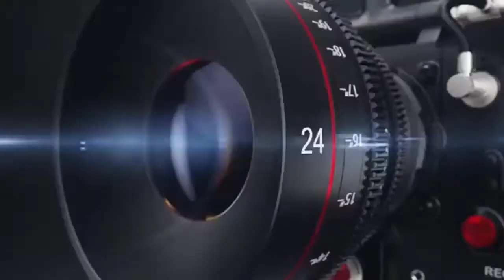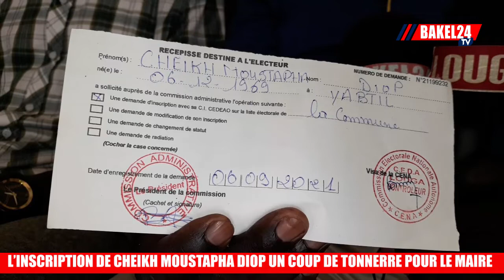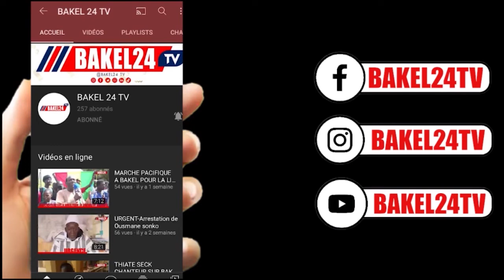URGENT# L'inscription de Cheikh Moustapha Diop un coup de tonnerre pour le Maire Thierno dieng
L'inscription de Cheikh Moustapha Diop un coup de tonnerre pour le Maire Thierno dieng (SERVICE COMMERCIAL 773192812)